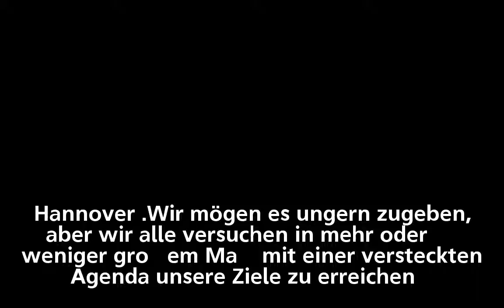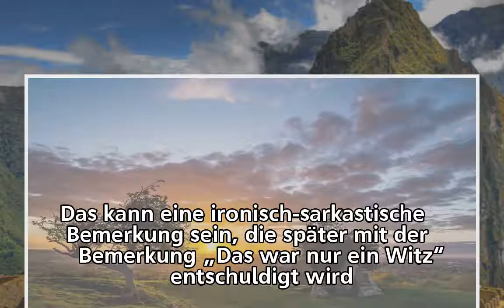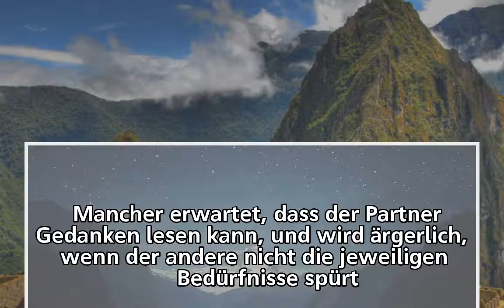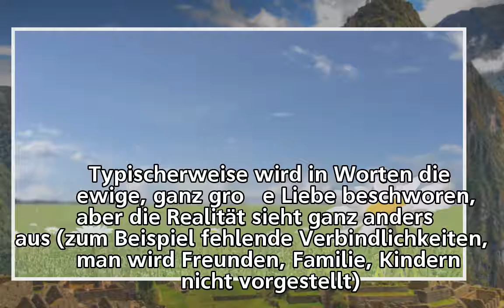Auf der Couch – der Expertentipp – Manipulation in der Partnerschaft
Auf der Couch – der Expertentipp –
Manipulation in der Partnerschaft